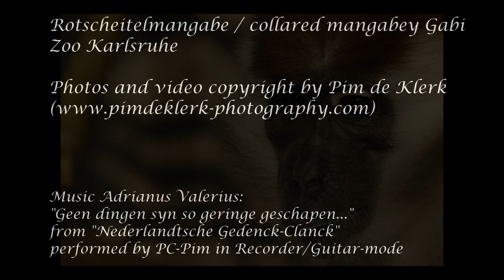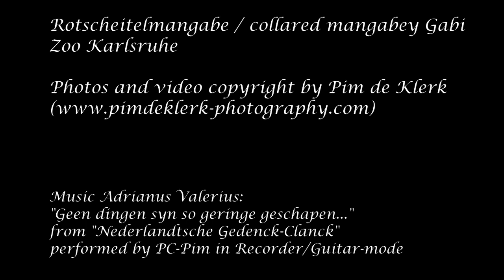Gabi, collared mangabey/Rotscheitelmangabe (Zoo Karlsruhe)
Serie Porträts von Rotscheitelmangabe Gabi im Karlsruher Zoo...
Series of portraits of collared mangabey Gabi in Karlsruhe Zoo...

Musik/Music: Adrianus Valerius "Geen dingen syn so geringe geschapen..."
from/aus "Nederlandtsche Gedenck-Clanck"
performed by/ausgeführt von PC-Pim in Recorder/Guitar-mode / in Blockflöte/Gitarre-modus